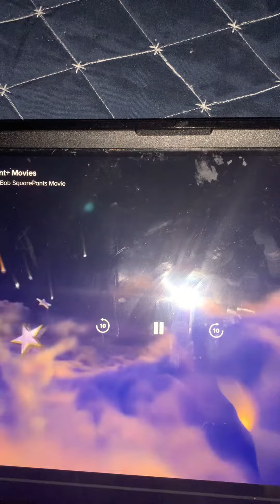It’s for we go to target 🎯 tacos 🌮 So opening season